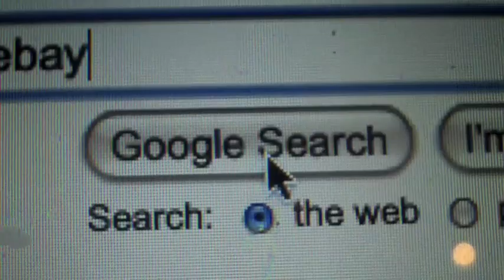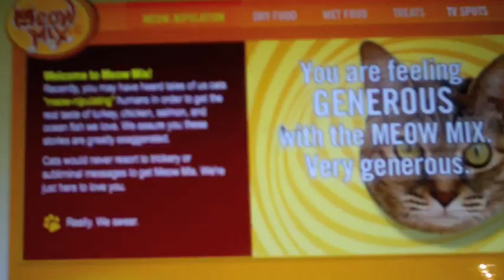MEOW MIX.m4v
charlie wakes up to a dream he usually has about being tortured. he wakes up and makes his way to the good old internet to order his most beloved food MEOW MIX. He gets a little crazy over it and his owner catchs him ordering meow mix.. 4 words...

DO THE MEOW MIX!